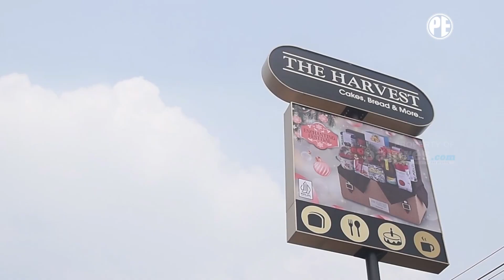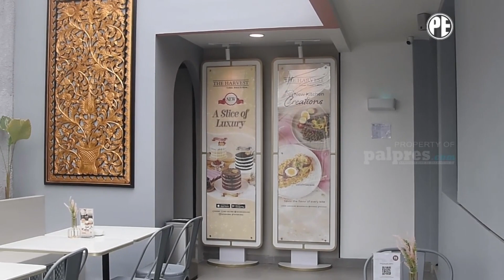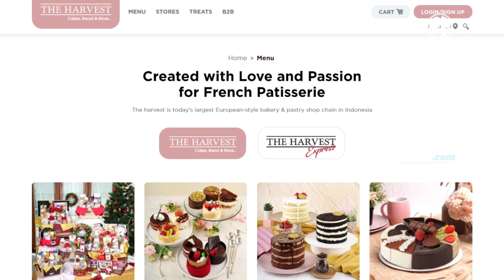Cuko Pedes | Minimalis dan Instagramable! Store The Harvest ke-90 Hadir di Palembang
Akhirnya, Store The Harvest ke-90 hadir di Palembang, minimalis dan Instagramable!.

Sukses dengan store pertama yang dibuka tahun 2018 di Palembang, The Harvest menghadirkan store kedua yang berlokasi di Jalan KH. Ahmad Dahlan, Kota Palembang.